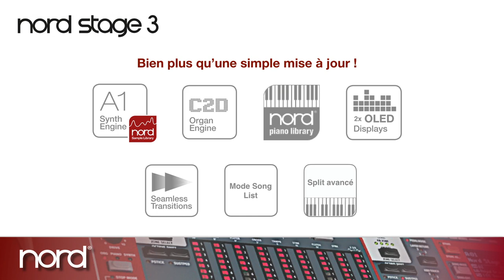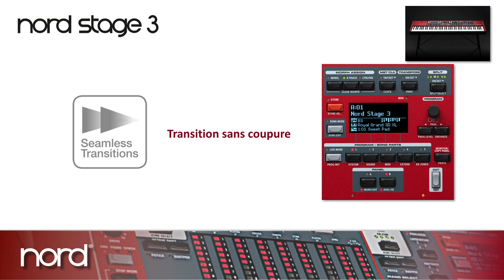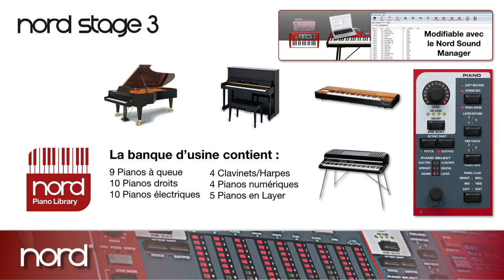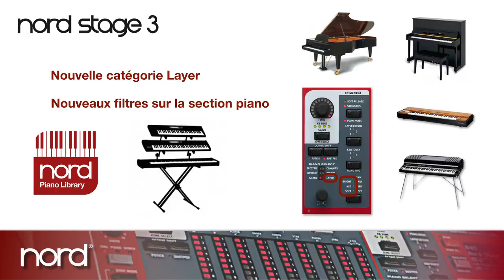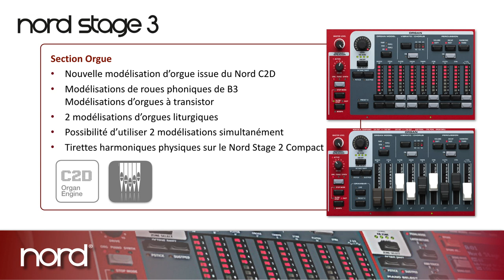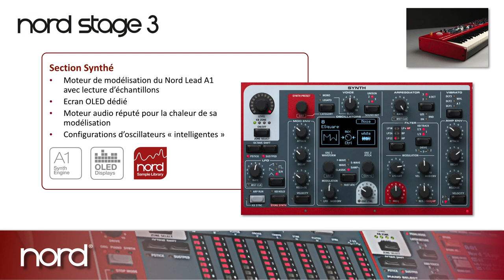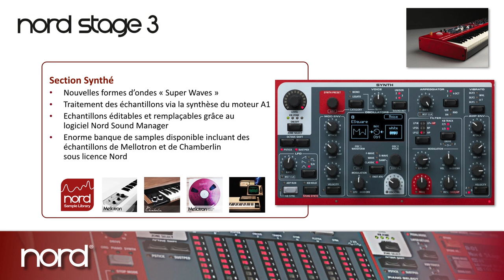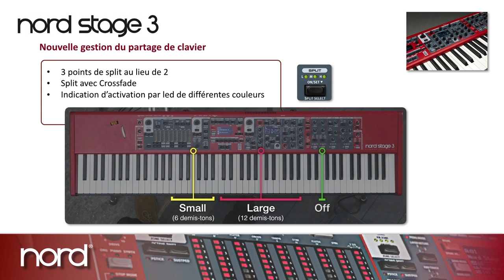Démo du NORD STAGE 3 avec Xavier Tribolet et Olivier Blanchard (vidéo de La Boite Noire)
Découvrez en exclusivité une démo du clavier de scène NORD STAGE 3 avec Xavier Tribolet et Olivier Blanchard.

Les claviers de scène NORD ne sont plus à présenter tant on les voit sur toutes les scènes du monde. Pour ceux qui ne sont pas encore convaincus, voici une démo avec Xavier Tribolet.

FICHE TECHNIQUE
Général
- Clavier 88 notes toucher lourd à mécanique marteaux (clavier type HA) avec aftertouch
- Possibilité d'assigner jusqu'à 3 zones de jeux en temps réel (avec visualisation par Led). Chacune des sections, piano, orgue, synthétiseur et clavier-maître peut être assignée à l'une de ces zones
- Molette de modulation et pitch stick
- Fonction morph permettant de changer les valeurs de plusieurs paramètres simultanément à partir d’un seul contrôleur (aftertouch, pédale, molette de modulation)
- 400 emplacements pour le stockage des programmes utilisateur, avec sauvegarde complète des réglages des sections (orgues, pianos, synthés, clavier-maître et effets). La mémoire est divisée en 4 banques de 20 pages contenant 5 programmes rapidement accessibles via les boutons A,B, C D,E situés sur le panneau avant, ce qui particulièrement utile pour une utilisation live.

- Passage d'un programme à l'autre sans coupure de son, possibilité de changer de son à l'aide d'une pédale.
- Ecran Oled.

Connexions
- 4 sorties audio,
- 1 sortie casque
- 1 entrée de pédale de contrôle
- 1 entrée pour l’utilisation d’une pédale sustain classique ou de la triple pedal (gestion de la vélocité de la pédale sustain)
- 1 entrée de pédale pour le contrôle de la vitesse du haut-parleur rotatif
- Entrée monitor jack 3,5 mm stéréo permettant de mixer sur la sortie casque une source externe
- Midi in, Midi out
- Port USB pour la gestion des sons internes, des mises à jour et transfert de données Midi

- Pédale de sustain incluse